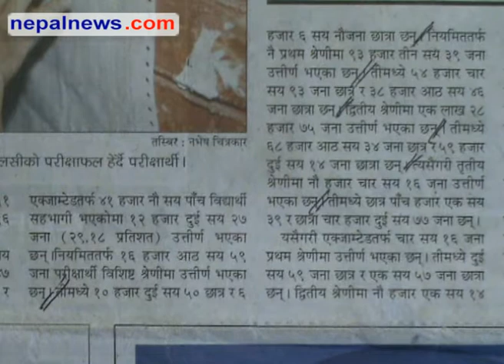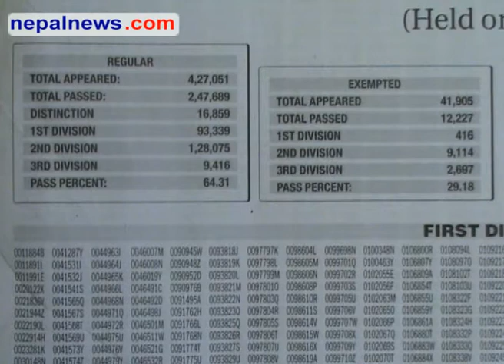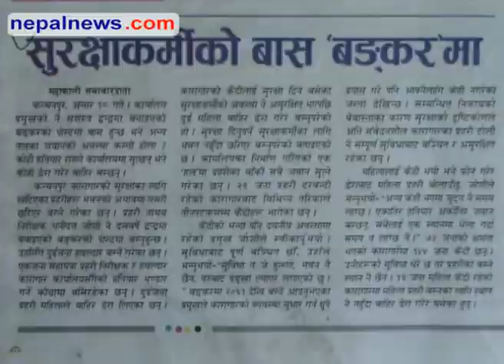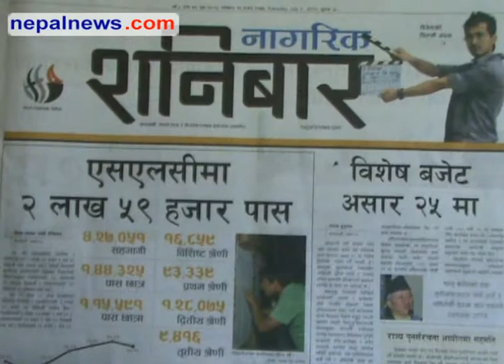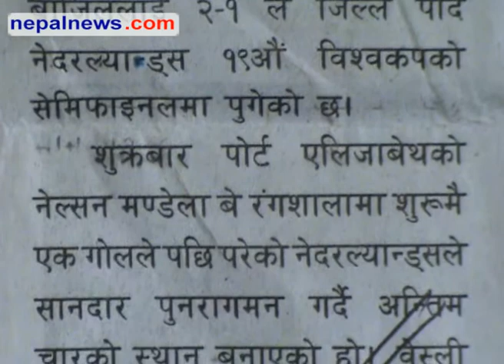July 03 headlines in Nepali dailies